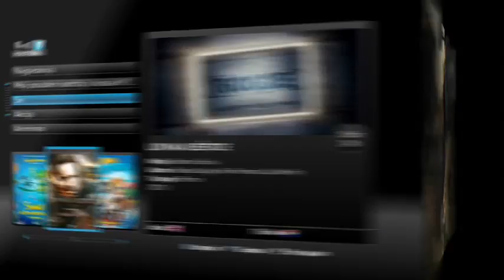H1TV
Birajte programe, a ne samo pakete
Koristite napredne interaktivne servise
Gledajte više od 100 najboljih domaćih i svjetskih programa